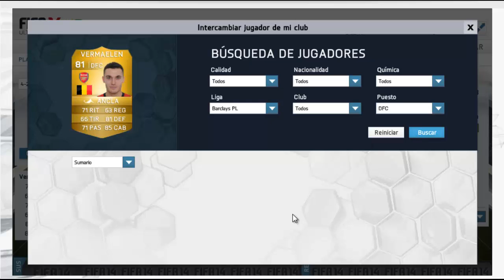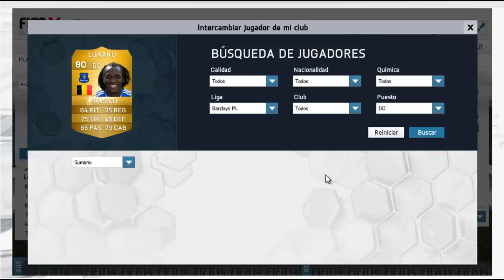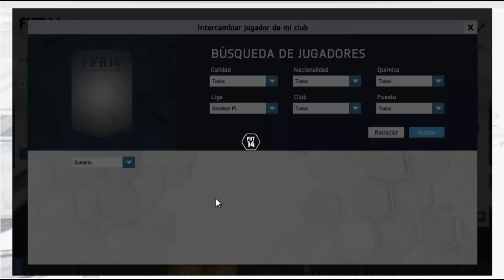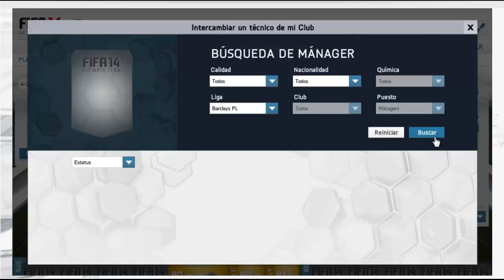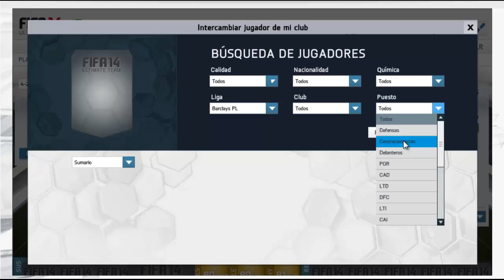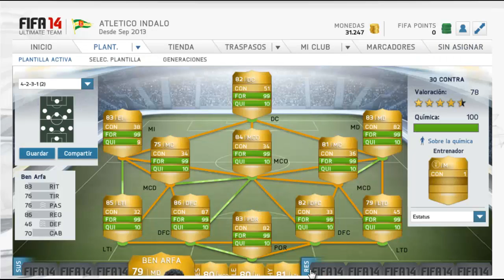FUT 14 EQUIPO BPL TERMINADO COMO PROMETI BOMBA DE EQUIPO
espero que os guste los cambios que le echo para uno de vosotros